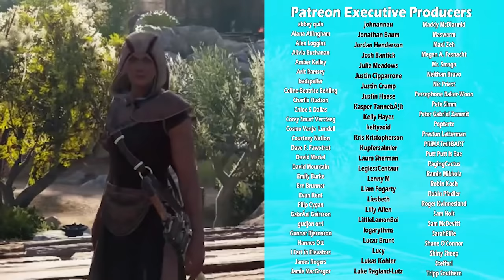Assassin's creed Odyssey but I am a complete coward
Assassin's creed Odyssey, my odyssey is going to be wild

A Friend
A Thirsty Ghost
Aaron Sygiel
Adam Harmston
Adam Midderigh
Adamska Marazzi
Alanna White
Alec McGillivray
Alex Grant
Alex Ohlsen
Alice Painter
Amy Sowada
Anders
Andrey Chicgagov
Anthony Keller
Ashlyn Mashburn
Atomic F. Magician
August Janklow
Augustus McCullough
Austin Kohagen
AwesomeOK1
Barbara Csef
Becca Plenderleith
Becky Loxterkamp
Ben is a narwhal
Ben Mckimm
Billy McGuire
Birdnation
Blair Krolak
Book Braich
Braden Hinkle
Brett
Bri Gilly
CadeRaid15
Calhoun Cattell
Calvin Mysko
Cameron Schultz
Cara Barugh
Cara Hudson
Casey Brelsford
Cassandra Huynh
Catelyn Berglund
caydenj
Chance
Chandee Carson
Charli Walker
Charlie Turner
ChaseIsSexy
Chloe Curtin
Clayton Garrett
ConFect
Corrie Sachs
Courtney Owens
D. wetherilli
Damian Grudzien
Damian2211
Daniella Cioffi
Dave Matthews
Deacon Cronin
Denny lawlor
Diamond Riley
DJ 6i
DocBrown097
Dominik Bender
Dylan
Ectoplasmictoast
Eden Kaufman
Eleanor Rist
Elektra Krusell
Elisa Shafer
Elizabeth Pereyra
Elliott Braganza
Elspeth Shell-Moyer
Emylee Wolfe
Esteban Prince
Ethan Cutrone
Excinic
Faylene Keep (SL name EPDreary)
Finlay Goodman
Finn H Drude
Forestbreeze
Garrett Mozingo
Gil
Giovanni Cremers
Guen Hollinghurst
Heather
Heather M
Henpard Youtube
HummaKavula
Ian Farrington
Idril
Ilia Abashin
Infinite WingWah
Itaki Vlar'mon
Jack Gregory
Jack Lane
Jacqui Sebo
Jade Goodman
Jagez
Jaiden
Jake Meals
James Highmore
James Otter
Jamie Hurley
Jana SuchomelovÃ¡
Jaxsen
jaz lye
JD Money
Trinemaus
Jessica Corazza
Jessica. Mrs Vain.
Jessie Medina
Jill Wind
Jonah Marx
Jonny Wheater
Jordan Hogue
Jordin MacDonald
Joseph James
Josh Endersby
joshua mavoa
JoÃ£o Dezordi
Julia Miller
Julianne Trammell
JumboGibbon
Kara Bond
Kathleen Bruce
Kathleen Phillips
Katie L Wheeler
Kelsey Kern
KelvinORamos
Kenneth Findley
Kristy Watkins
Kurobasaka
Lady Charon
Lauren Miedel
Lenny Salter
Letty Mason
Lewis
libby h
Lindsey
lionxv
Logan Carter
Louise Ivy
Lucy Buglass
Luke Westwood
Lulu Rose
Maeve
MagnificentMaja
Mairead McCorey
Malachi Hargreaves
Mario Rathmacher
Mary Davey
Mathias Svedberg
Maxicide Smith
mayli
Michael
Michael Collins
Michaela Tharby
Mikaela K
Misery
MissPengywin
misterbob
Mitchell Bond
Mitchell Stevenson
Mr.lemonjunkie
Necia Navine
Nicholas Dux
Nicholas Vann
Nickolas Cucumber
Nicky Price
Nicolas Schmuck
Paige phillips
Papir
Paul San Nicolas
Pedrothegeneral
Peter O'Flynn
Phil Nottage
Poseidon
Pylades Drunk
Randall Ratermann
Remo Taudien
Rikz Dehli
Robin LindstrÃ¶m
Robyn Gray-McMath
Rowan Aldridge
Seabass
Sean Behan
Serena Rubendall
Sgt Chubb
Shane Amanda
shane mclernon
Shane Mitchell
Shane Murphy
Sheri Gruver
Shiba Martyn
Signal42
Sir Jimothy of the Pickens
Skylar Horstman
Sorrelfox
stefanjm
Stephanie Robinson
Summerlycoris
Sydney Stamford
Taylorwailer
Theo Baier
Thomas Cave
Thomas Whalen
Tmac
Trophonix
Tunapaw
Tyler Cains
TÃ­mea Farkas
Victor
Whitley
YakSmash